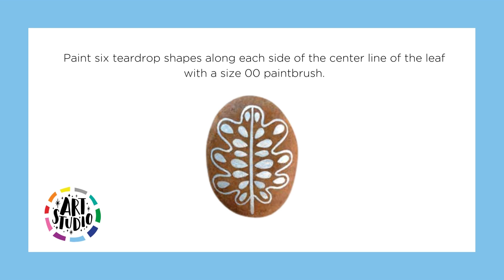Rock Painting - Paint a Leaf on a Smooth Stone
Incorporate nature into your artwork with rock painting! Our Little Book of Rock Painting has all kinds of fun projects, including this one - painting a leaf on a smooth stone.